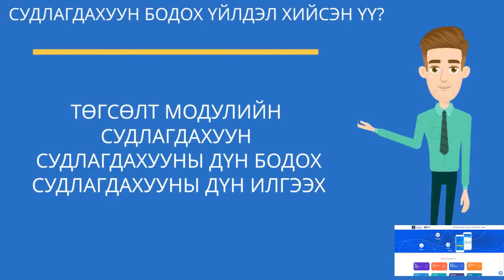12 р анги төгсгөх багш